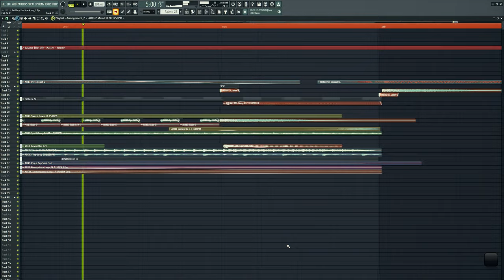Torn Apart Feat. M0MORI